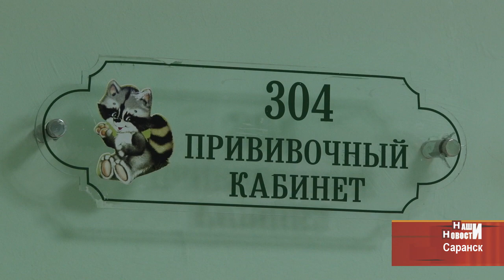В Мордовии началась вакцинация против гриппа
Гриппу - нет! В Республике стартовала традиционная прививочная кампания. Сделать противовирусные прививки призываю абсолютно всех. Роспотребнадзор сообщил о том, что во все медицинские учреждения вакцина уже поступила.